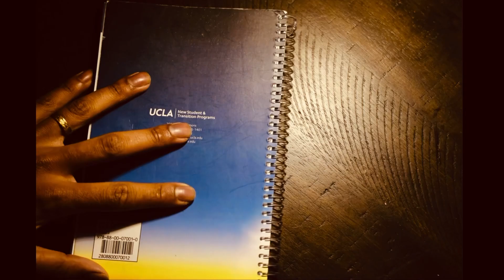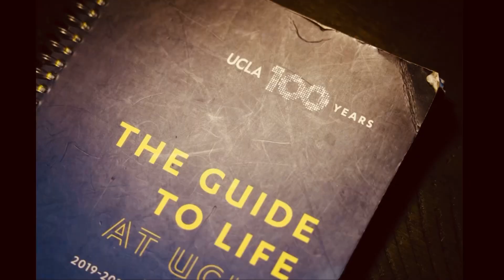Nothing stays the same :(